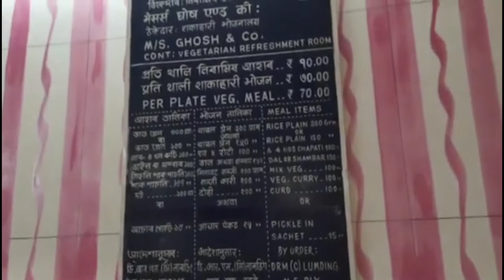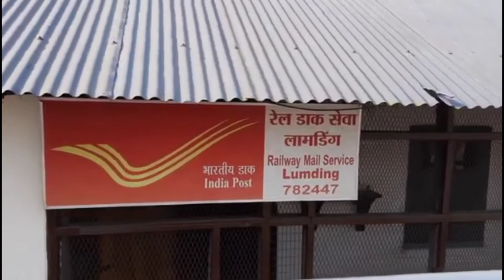Silchar to Lumding train Journey || Short Video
1/ From Cartoon/Game/Fun Video and more:
Rock on// Dance Video